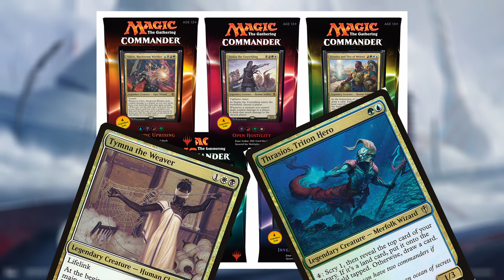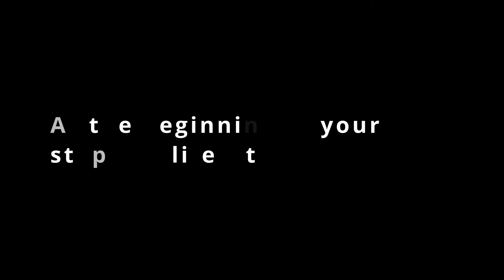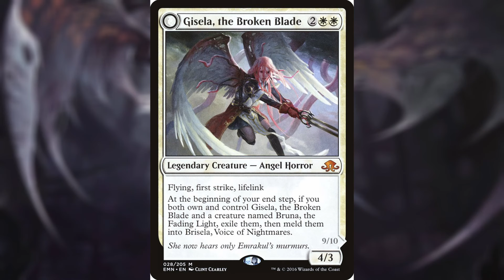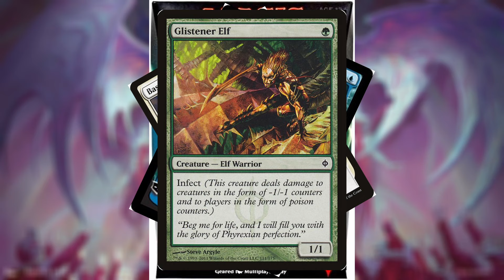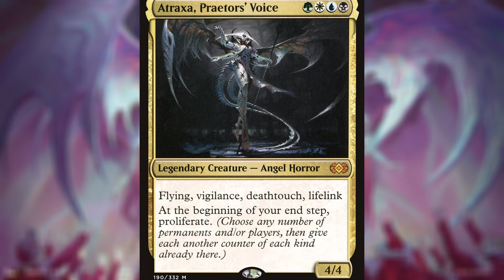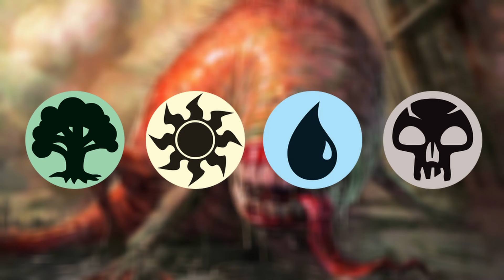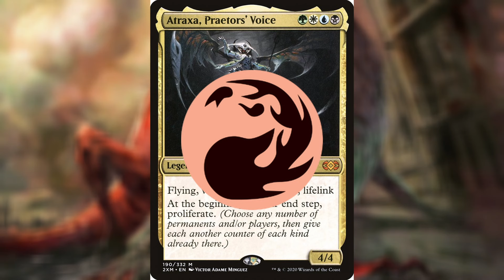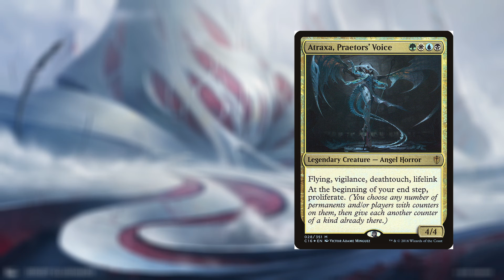The Poetic Design of Atraxa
Atraxa, Praetors' Voice has enjoyed the title of Magic's most popular commander for a long time. In this video I try to break down what about the card makes it so resonant with players and decipher the beauty in one of Mtg's most infamous cards.

Background arts:
- New Phyrexia by Sergey Glushakov
- Atraxa, Praetor's Voice by Victor Adame Minguez
- Atraxa, Grand Unifier by Marta Nael
- Witch-Maw Nephilim by Greg Staples
Also including:
- Lonesome Unicorn by Alayna Danner
- Dunland Crebain by Alexander Ostrowski
- Axebane Stag by Martina Pilcerova
Rest of the art is credited either directly in the video or on the featured cards.